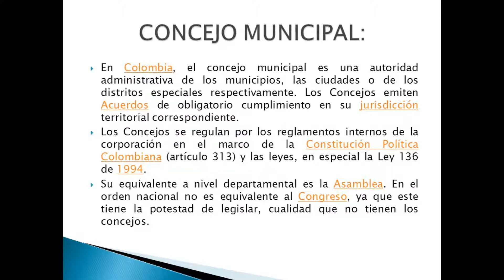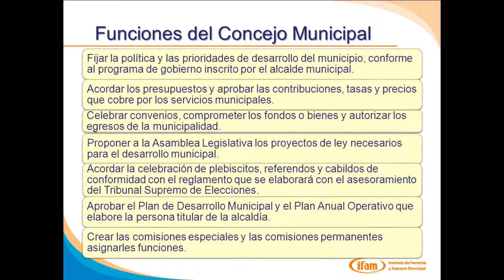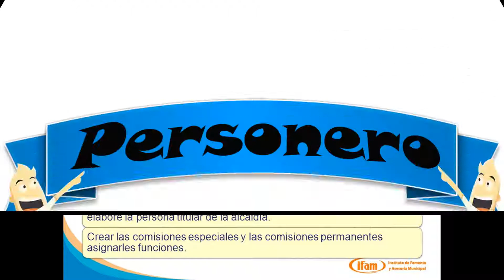Poder Legislativo:Concejos Municipales